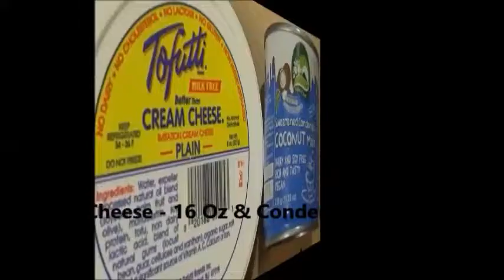NO BAKE - NO COOKING CHEESE CAKE II PREPARE IN 5 MINS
This is a must try recipe. You can make delicious cake in just 5 mins , without baking & without cooking.